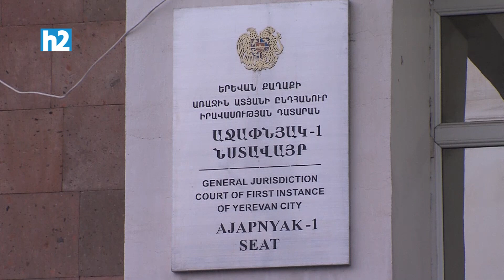Ամեն զուգարանի թուղթ չէ, որի վրա պետք է կնիք դնել. Ալեքսանդր Կոչուբաև: Լրաբեր - 15.12.2021